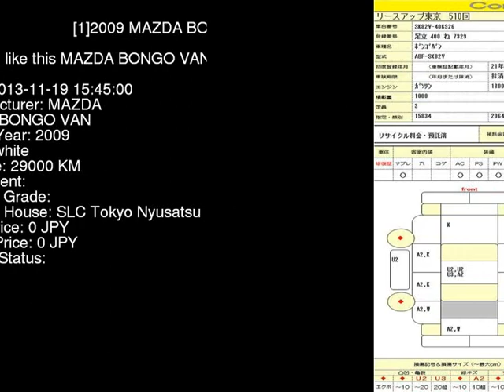2009 MAZDA BONGO VAN SK82V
the Authority on JDMs since 2007!  . Details on this car from auction in Japan